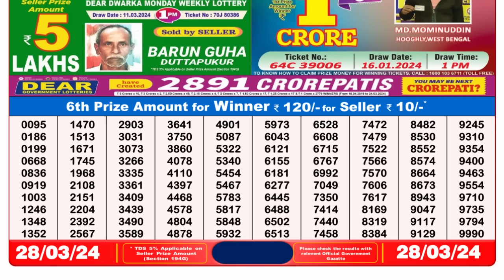🔴 Lottery Sambad Live 08:00pm 28/03/24 Evening Nagaland State Dear Lottery Result Pdf Download